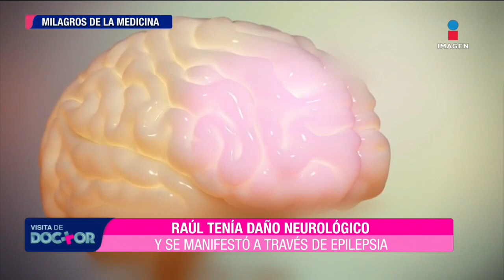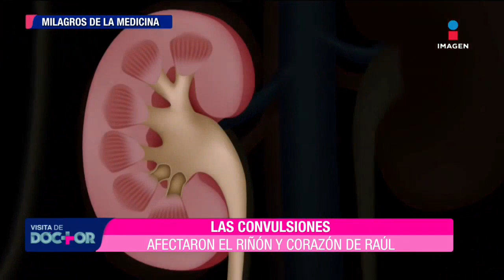Milagros de la Medicia: el caso de Raúl 'El Pollo' González | Visita de Doctor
Te presentamos el caso de Raúl ElPolloGonzález realizador de televisión, quien por un episodio de epilepsia los doctores notaron que tenía graves daños neurológicos y que de manera inesperada comenzó a recuperarse y lo convirtió en otro